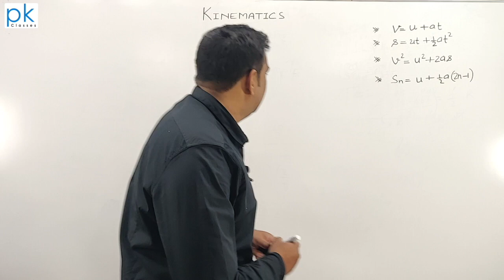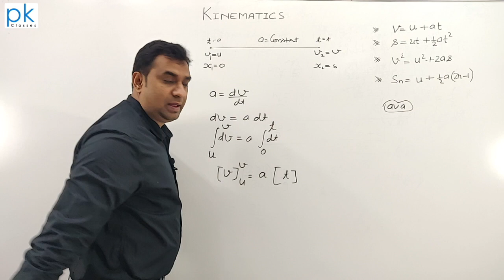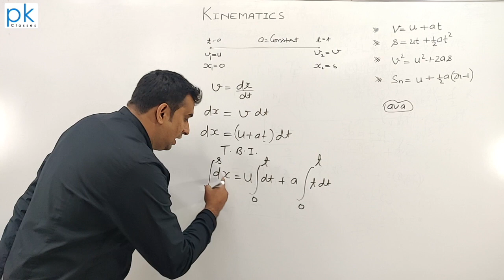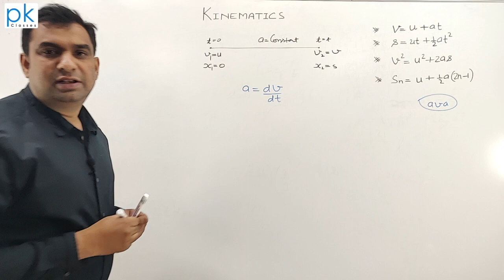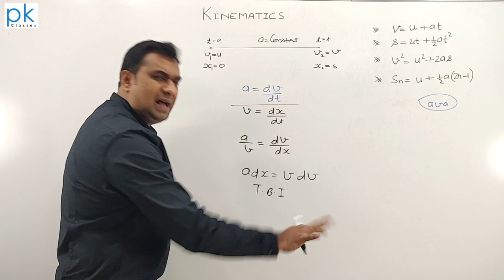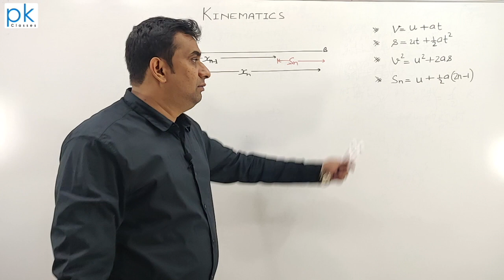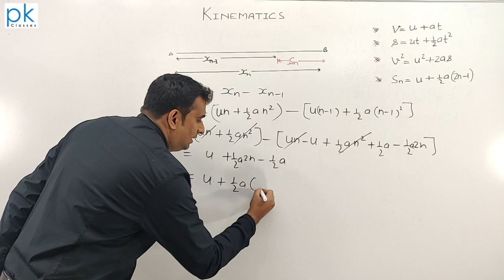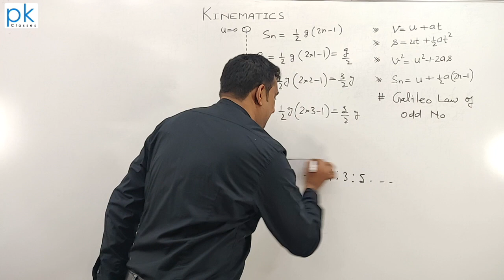Important Topic On My Tips | KINEMATICS Part-1 | By PK Singh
INSTITUTE DETAILS :-
Address:
*D-38, Govindpuram, Ghaziabad, Uttar Pradesh 201013
*SI-12, Shastri Nagar, Ghaziabad, Uttar Pradesh 201002